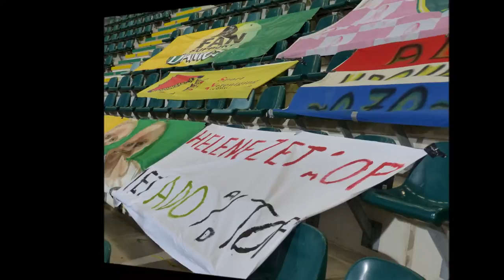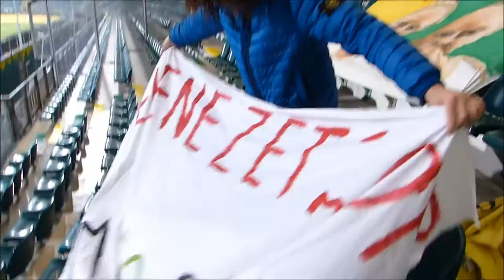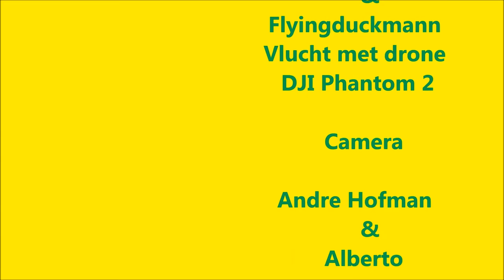s v zevenhoven Komt naar Adovrouwen kijken, en sfeerteam vrouwen stopt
Beschrijving:40 dames uit Zevenhoven supporten Helene Heemskerk.
De voetbalster Helene Heemskerk voetbalt bij ADO en zij is opgegroeid
in Zevenhoven en met voetballen begonnen Bij SV Zevenhoven een mooie vereniging
in het groene hart.
Nu krijgen deze dames de kans om een wedstrijd bij te wonen.
En dat was afgelopen vrijdag 14 november, bij de wedstrijd ADO Den Haag vrouwen - Telstar vrouwen.
Met een bus met dames veteranen 38+ tot 57+ het huidige eerste dames elftal en het meisjes elftal.
Ook een vaste kern supporters is van de partij om Helene en haar mede spelers te steunen.
Ook even aandacht aan het sfeerteam vrouwen, die stoppen er mee.